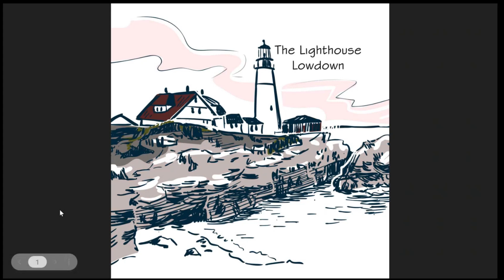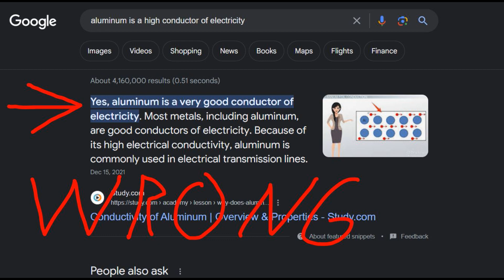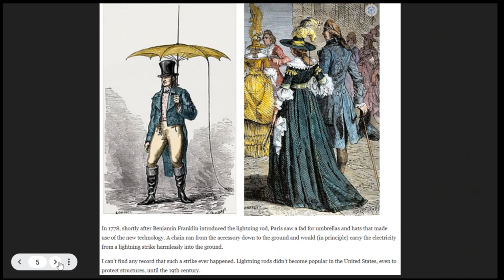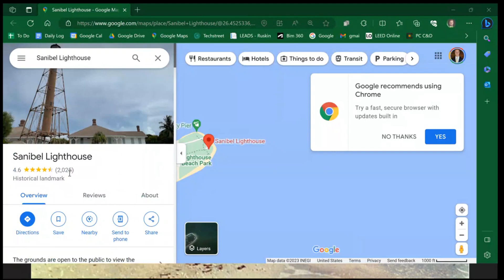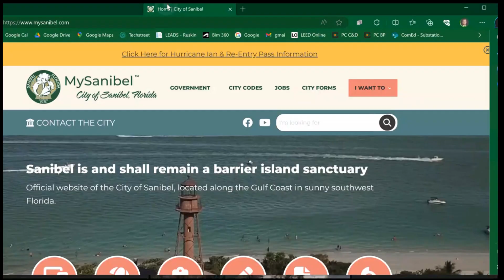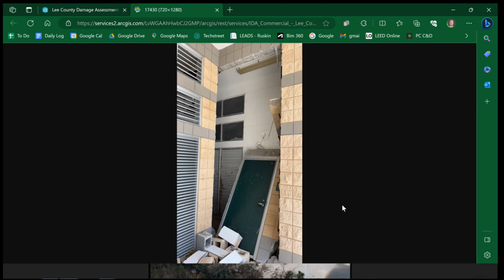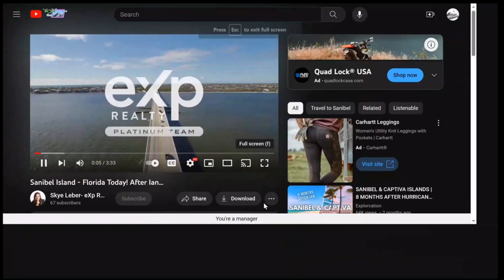Ep 34 - Sanibel Island Lighthouse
Sanibel Island Lighthouse

Sanibel Island Lighthouse is the first skeleton lighthouse that we've covered, and is known for shelling, the "Sanibel Stoop", and a story of resilience. The lighthouse in its deconstructed form once rested on the ocean floor, and against all odds it refuses to return. Listen in for the story of a lighthouse that stood strong through Florida's worst storms.

References:

The Thunderstorm Whisperers: A History of Lightning Rods - The Atlantic
138-year-old Sanibel lighthouse survives Hurricane Ian, but not unscathed - UPI.com
Sanibel Island Lighthouse, Florida at Lighthousefriends.com
Hurricane Ian - Wikipedia
Lightning Rod Fashion - Futility Closet